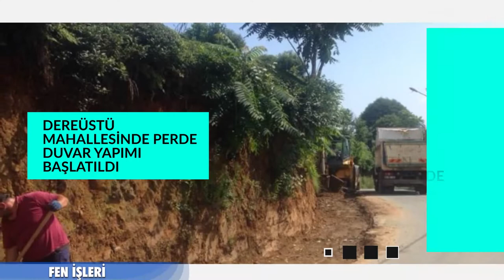RİZE BELEDİYESİ HAFTANIN ÖZETİ 17 - 23 TEMMUZ 2020